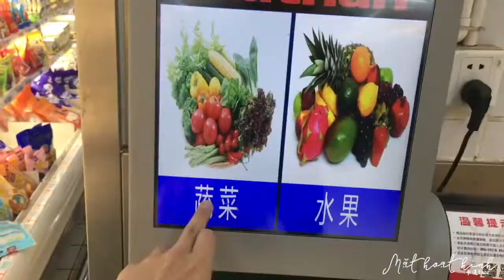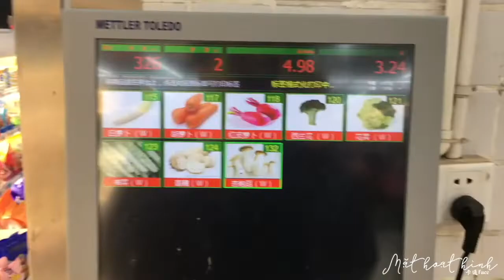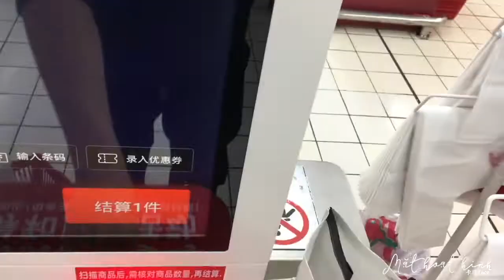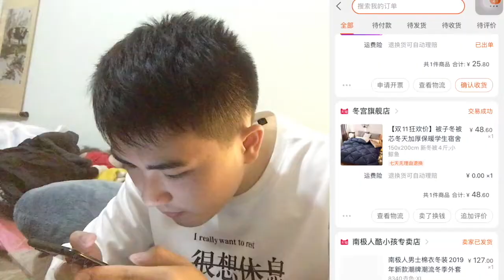Chi phí sinh hoạt ở Thành Đô | Cuối tuần của du học sinh Trung Quốc | Mặt hoạt hình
Mình là Tô Anh Tuấn. Channel Mặt hoạt hình là nơi mình chia sẻ kinh nghiệm học Tiếng Trung cũng như đời sống du học và làm việc.
Vlog này mời các bạn cùng mình đi siêu thị nấu ăn và mukbang 2 món siêu đơn giản đón gió cuối tuần nha.  Đồng thời mình sẽ chia sẻ với các bạn các chi phí cơ bản trong 1 tháng học tập, sinh sống ở Thành Đô, Tứ Xuyên nhé:
(1) Ăn uống: khoảng 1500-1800 RMB/tháng
(2) Học phí: tùy từng trường. Dưới đây là danh sách học phí một số trường mình tìm đc, học viện lậu quá thì thui nha (tính theo năm học, tùy bậc học và ngành, riêng 5 trường có tick * mình chắc chắn vì có trên campuschina):
- *ĐH Tứ Xuyên (四川大学): 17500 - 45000 RMB
- *ĐH Giao thông Tây Nam (西南交通大学): 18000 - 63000 RMB
- *ĐH Kinh tế Tài chính Tây Nam (西南财经大学): 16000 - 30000 RMB
- *ĐH Khoa học Điện tử Trung Quốc (电子科技大学): 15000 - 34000 RMB
- *ĐH Y dược cổ truyền Thành Đô (成都中医药大学): 25000 RMB
- ĐH Nông nghiệp Tứ Xuyên (四川农业大学): 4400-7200 RMB
- ĐH Sư phạm Tứ Xuyên (四川师范大学):  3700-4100 RMB
- ĐH Dân tộc Tây Nam (西南民族大学): 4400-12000 RMB
- ĐH Tây Hoa (西华大学): 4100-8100 RMB
- ĐH Thành Đô (成都大学): 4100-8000 RMB
- ĐH Bách Khoa Thành Đô (成都理工大学): 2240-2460 RMB
- ĐH Công nghệ thông tin Thành Đô (成都信息工程大学): 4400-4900 RMB
- ĐH Dầu khí Tây Nam (西南石油大学): 4920 RMB
(3) Nhà ở: 5 quận trung tâm tầm 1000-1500 RMB/tháng; ngoại ô 600-800 RMB/tháng
(4) Đi lại: 50-80 RMB/tháng
(5) Mặc, làm đẹp: tùy nhu cầu
(6) Giải trí: KTV 30-50 RMB/người; Bar, pub để chill có bán cocktail giá mềm; Du lịch thì tùy xa gần
Các bạn du học ở TP khác chi tiêu như thế nào, chia sẻ với mình nhé
🤘🏻Series này chia sẻ cuộc sống của mình trong 1 học kỳ tại ĐH Tứ Xuyên ở TP Thành Đô, Trung Quốc. Hy vọng sẽ mang đến cho các bạn niềm vui và truyền chút động lực học hành, xin học bổng
Đừng ngại comment các vấn đề bạn gặp phải khi học Tiếng Trung hay làm hồ sơ du học 🇨🇳🇼🇸 ... Mặt hoạt hình rất vui khi được giúp đỡ các bạn ❤
© Copyright by Mặt hoạt hình - Do not reup